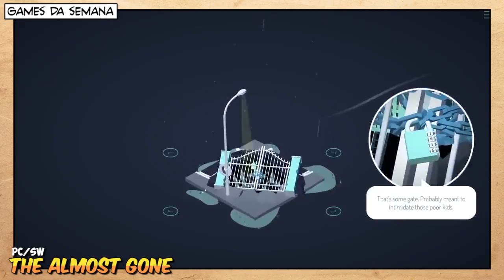GAMES! LANÇAMENTOS DA SEMANA (21/06 até 27/06)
Marque o 🔔 ao lado do botão "Inscrito" para receber as notificações. 😉 Se não estiver recebendo, tente se "desinscrever", depois se inscrever de novo e ativar o 🔔.